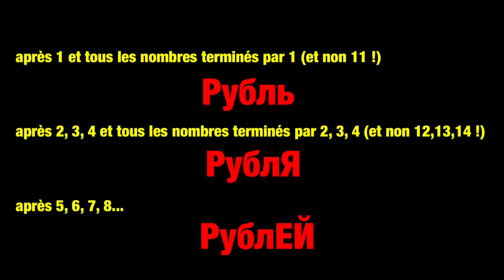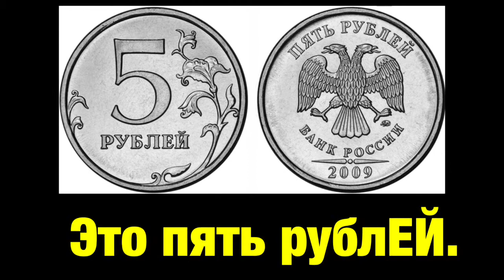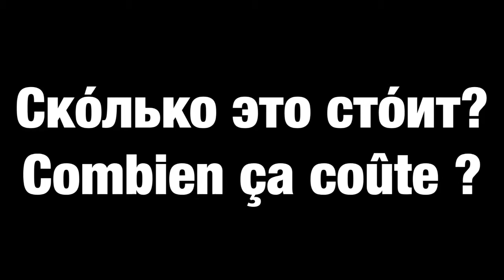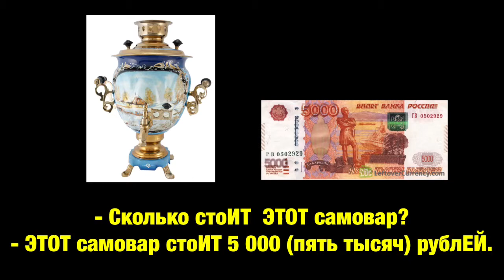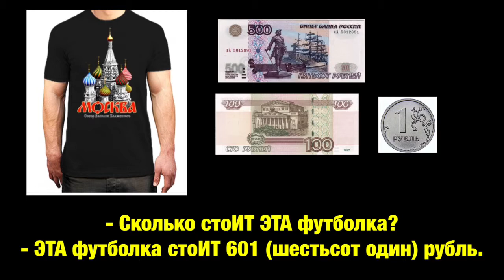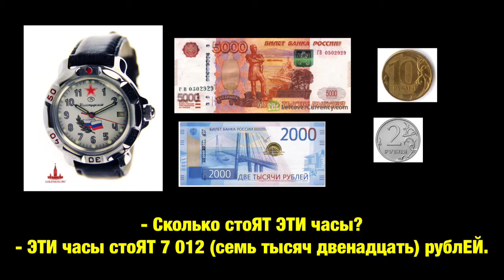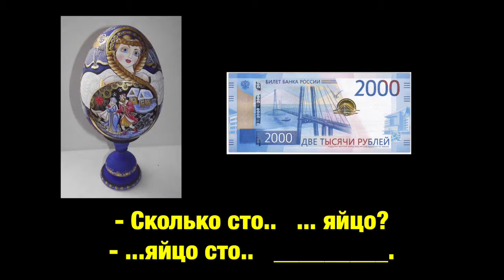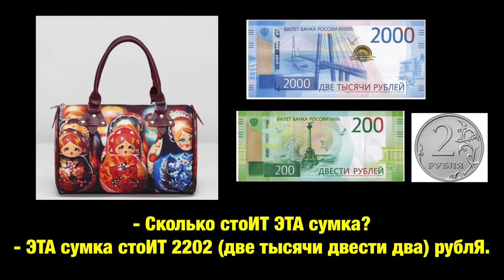Apprendre le russe: combien ça coûte / achats / les prix en roubles / покупки / цены / рубли / РКИ